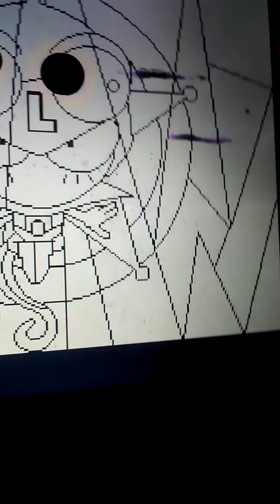What If?: Vision's Mania Pack! Vol.4 on PS1(game 17/40)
L-Man is a REALLY strange Chinese game I'd say. I know it's a point and click fighter, but I don't know the best strategy to beating this guy with the gun.